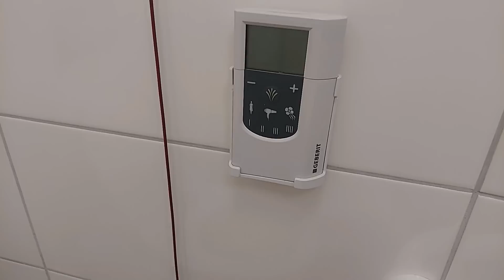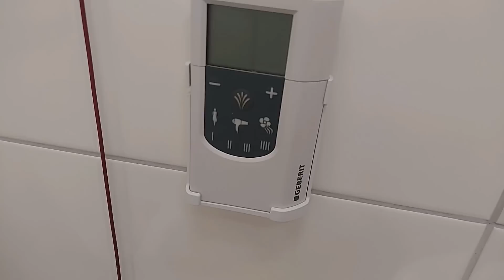Day 2#DAKSHITH Reaction😍My Room Tour Baby Name decide అయ్యాము😍 Friends వచ్చారు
Hai Friends,